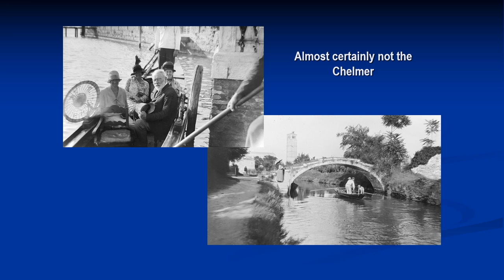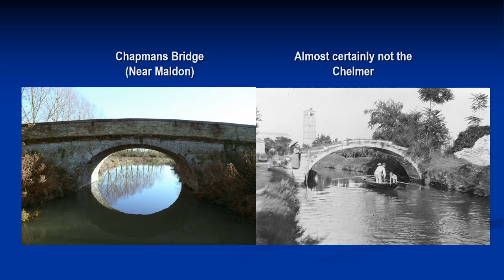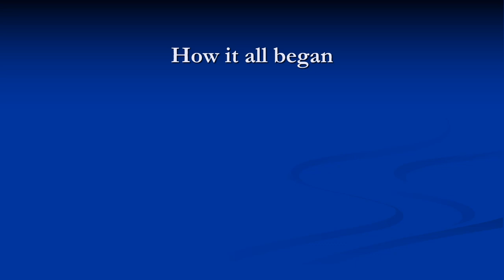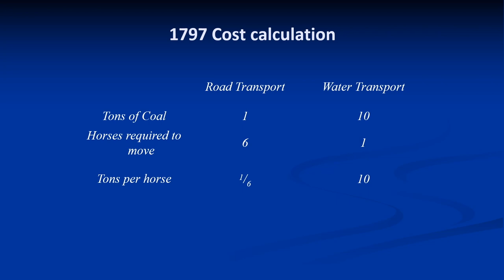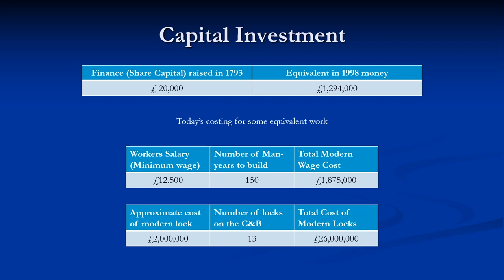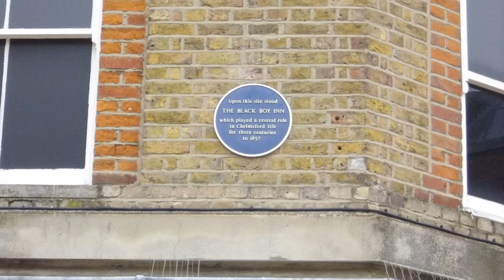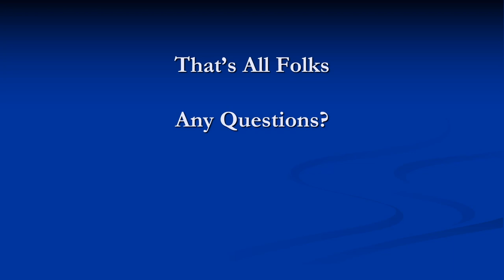Historic Images of the Chelmer and Blackwater Navigation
This talk was based on the interpretation of a collection of found images. These had been donated to the Galleywood History Society by a local Methodist church. They included many previously unseen images of the Chelmer and Blackwater Navigation, and the society asked for our help in identifying the content of the photographs. They kindly granted permission for us to also exhibit them.